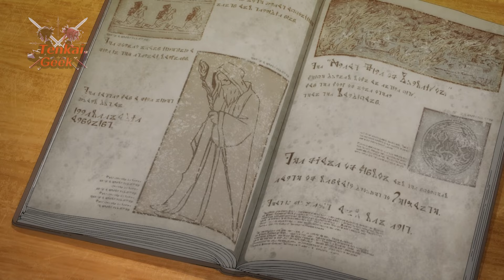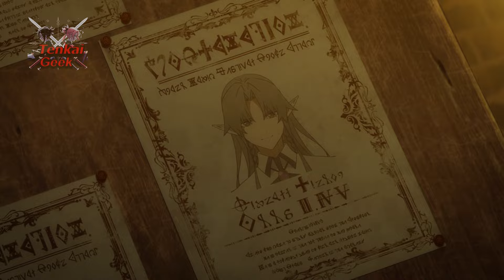Boy without magic exercises his sword skills and surprises everyone at the Magic Academy (1 - 6)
00:00
00:03 | Introduction
00:40 | Ep 01
08:52 | Ep 02
16:27 | Ep 03
24:19 | Ep 04
33:57 | Ep 05
42:05 | Ep 06
47:00 | Goal 2k

Prologue: In a world where everyone masters magic, a young man named Will had the dream of becoming a great wizard, but unfortunately Will had no magic and amidst the provocations and cold looks from his classmates and instructors, Will felt useless, but even So he continued fighting to make his dream come true even though he had to wield a sword as the only warrior in a world of wizards who aspired to reach the entire magical world, to fulfill the promise he made to a special girl.

Tenkai does not own all of the material in the video, but complies with copyright and Fair-Use laws of Youtube

Anime:
Tsue to Tsurugi no Wistoria